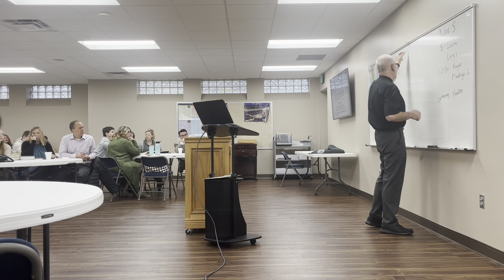ELC Confirmation Class 10-29-2023